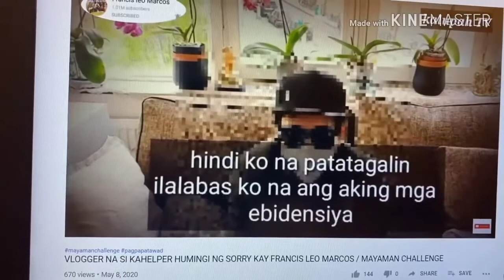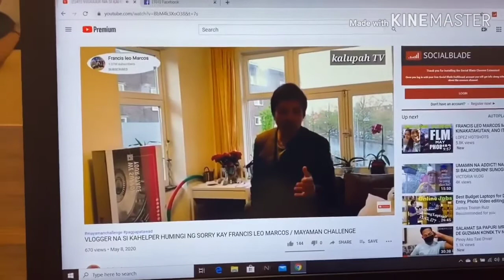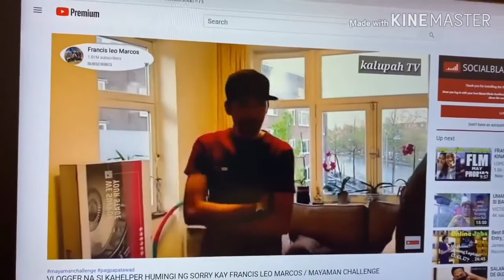Isang bloger busher ni idol FLM mg.sorry na